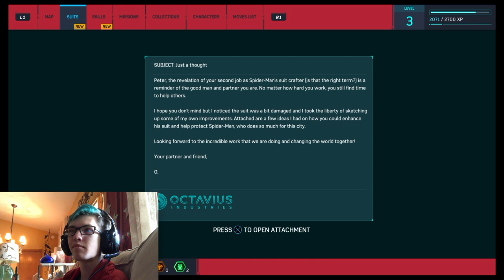FRIENDLY NEIGHBORHOOD! Marvel's Spider Man #2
The open world expands before our eyes and the city needs saving from a multitude of crimes! What else is new? PS: I meant to upload this on Sunday, I swear. This week really got away from me.

Intro cinematic by Alex Adam, with template by Film Learnin